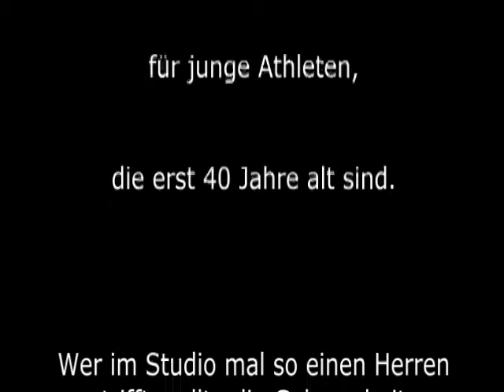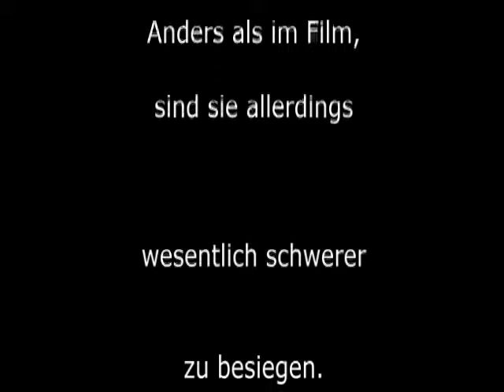Raw Benchpress - 2012 Walter Kurda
Benchpress/Bankdrückem Masters